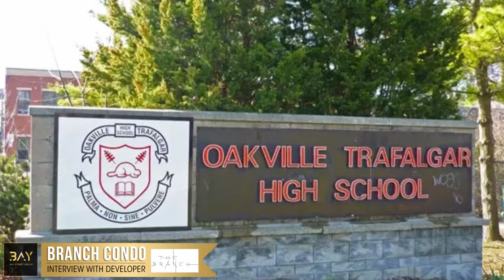Why The Branch Condo will become your perfect home in Oakville?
Modern Condos in Oakville. Start small. Go big. Start over. Go again. Start up. Go further. This is where it begins – your home base, haven and launch pad. Start here. Go anywhere.

Eight storeys of one-, two- and three-bedroom suites from the high $300s with parking and locker included, The Branch is coming soon to Old Bronte Road and Dundas Street West.